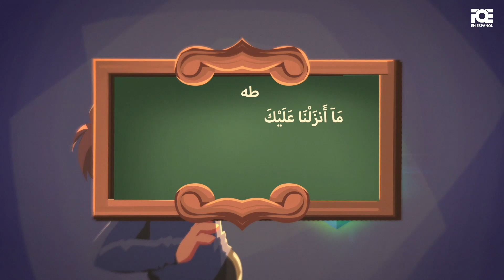¿Por qué hay tantas reglas y regulaciones en el Islam?